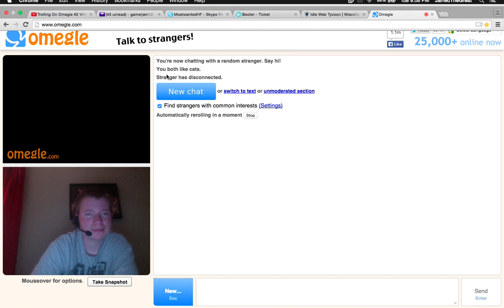Talking To WayTooManyLlamas On Omelge!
I think i might start doing Omegle vids idk!